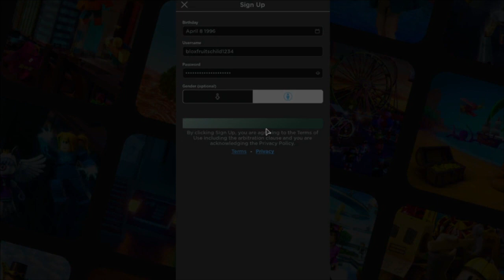ROBLOX BLOXFRUITS (Day one) Grinding untill second sea